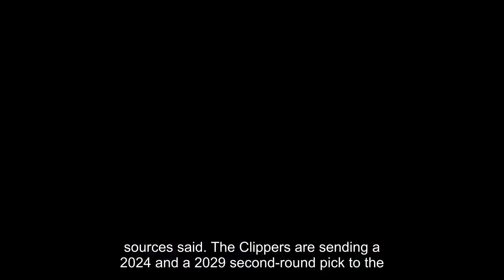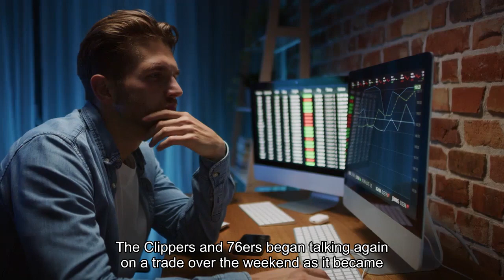Sources Clippers land Harden in deal with 76ers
The LA Clippers acquired 10-time All-Star guard James Harden in a blockbuster trade with the Philadelphia 76ers on Monday night, sources told ESPN. The 76ers sent Harden, P. J. Tucker and Filip Petrusev to the Clippers for Marcus Morris, Robert Covington, Nic Batum, KJ Martin, a 2028 unprotected first-round pick, two second-round picks, a 2029 pick swap and an additional first-round pick from the Oklahoma City Thunder, sources told ESPN. The Clippers are sending a 2027 first-round pick swap to Oklahoma City, clearing the way for the Thunder to move a protected 2026 first-round pick to the 76ers, sources said. The Clippers are sending a 2024 and a 2029 second-round pick to the Sixers in the deal too, sources said. The Sixers will waive veteran guard Danny Green to create the roster space for the trade, sources said. The Sixers are bringing back expiring contracts that keep them on track to potentially have as much as $50 million to $65 million in salary cap space next summer. The Clippers landed Harden to partner with All-Star forwards Kawhi Leonard and Paul George, as well as guard Russell Westbrook, who played with Harden on the Thunder and Houston Rockets. The Clippers and Sixers have been discussing a Harden trade since July, and they finally completed an agreement in the late hours of Monday. The Clippers and 76ers began talking again on a trade over the weekend as it became increasingly untenable for Harden to be incorporated back into the Sixers' lineup, sources said. The Sixers had wanted to get two first-round picks out of a Harden trade and believe that those assets -- coupled with the second-round picks and a pick swap -- give them a chance to pursue another high-level guard in a trade to partner with MVP Joel Embiid and Tyrese Maxey this season. As for the Clippers, they keep versatile fifth-year guard Terance Mann, who has been sidelined by a sprained left ankle. Harden is "ecstatic" to be going to the Clippers and was hoping to fly to Los Angeles as soon as possible, sources close to him told ESPN's Ramona Shelburne. There's a chance he will attend Tuesday night's Clippers home game against the Orlando Magic. Harden, 34, requested a trade out of Philadelphia in June when he opted in to his $35. 6 million player option for the 2023-24 season. During a promotional appearance in China in August, he called 76ers president of basketball operations Daryl Morey "a liar" multiple times, and Harden acknowledged this month upon rejoining the team that their relationship was irreparable. Harden had yet to play for Philadelphia this season, though he was on the bench with his teammates during Sunday's game, wearing jeans and a green hoodie, after participating in the 76ers' pregame walk-through and video session. He was expected to take part in Tuesday's practice at the team's Camden, New Jersey, facility.